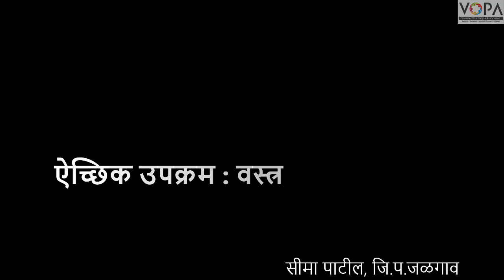3rd | खेळू करू शिकू | Chap 9 | ऐच्छिक उपक्रम - वस्त्र | प्राथमिक शिवणकाम | V8 | V-School